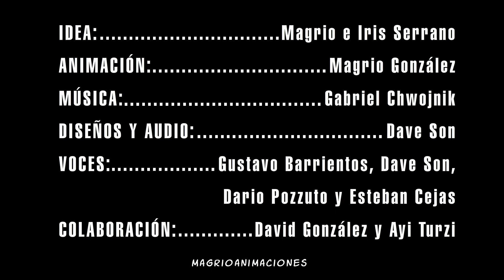LOS MAGIOS versión ARGENTINA (SIMPSON del subdesarrollo)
NUEVA ANIMACIÓN: La canción de LOS MAGIOS versión ARGENTINA. Pasen, vean y compartan estos SIMPSONS DEL SUBDESARROLLO:

Idea y letra: Magrio e Iris Serrano
Diseño de personajes y audio: Dave Son
Voces: Gustavo Barrientos, Dave Son, Dario Pozzuto y Esteban Cejas
Colaboración: David González y Ayi Turzi
Animación: Magrio